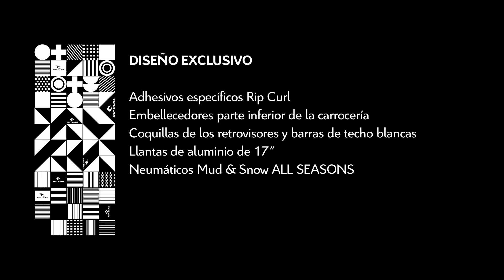Citroën - C4 Cactus Rip Curl- Diseño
El Citroën C4 Cactus Rip Curl se distingue visualmente por atributos exclusivos tanto en el exterior como en el interior. El look único e inimitable del crossover se acentúa en esta serie especial con las coquillas de los retrovisores blancas.